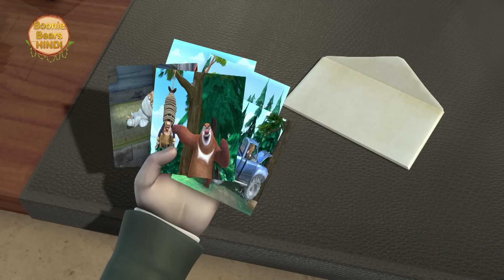लक्खा ने खाई भालू की मार | New Bablu Dablu | Bablu Dablu Hindi Cartoon Big Magic |Boonie Bears Hindi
B&D Spring into Action Ep 29  DDD